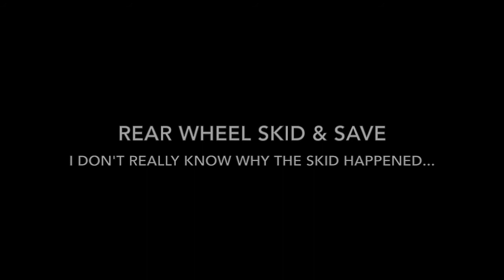Mistakes I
My riding mistakes, close encounters and other stuff I (mostly) did wrong riding the bike. I'll be publishing these as a diary to remember what I screwed up.

1) Not noticing the blue car indicating... Have no idea why I didn't get back to my lane. I remember being angry with him but when I see the footage I just didn't noticed that he was indicating for ages.

2) That poor guy got almost knocked over by the taxi...

3) Biggest misjudge corner EVER...

4) Rear wheel skid & save. I don't know why that happened...